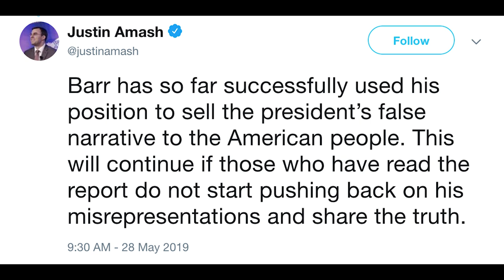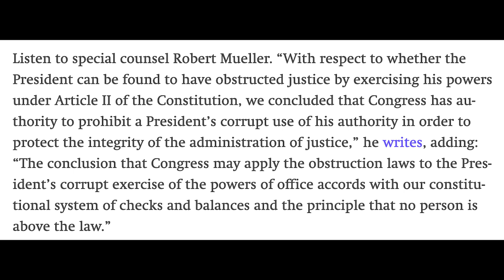Republican who called for Trump's impeachment gets OVATION at town hall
BREAKING: Republican Justin Amash, who called for Trump’s impeachment, just got a STANDING OVATION at his town hall. This does not bode well for Trump…